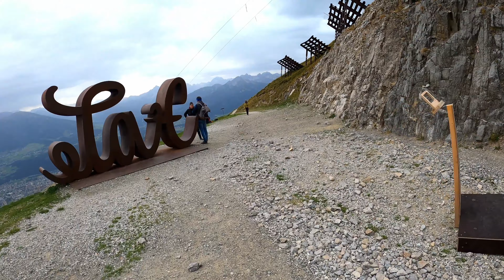Hiking to Nordkette, Innsbruck (Jewel of the Alps)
An hiking trip to the Nordkette also called the Jewel of the Alps.

00:00 - Introduction
00:25 - Hiking up
07:52 - On the way up
10:10 - On the way down
13:49 - Subscribe